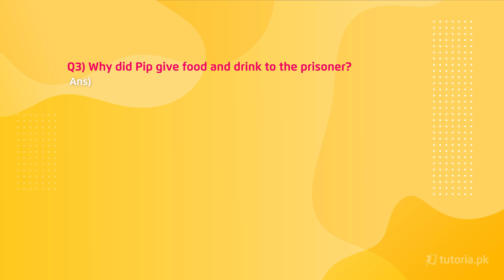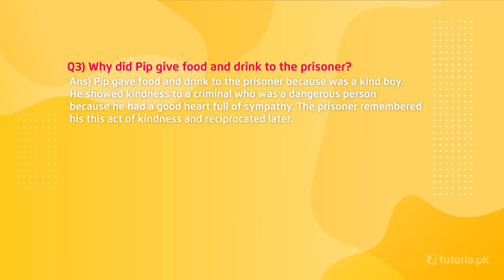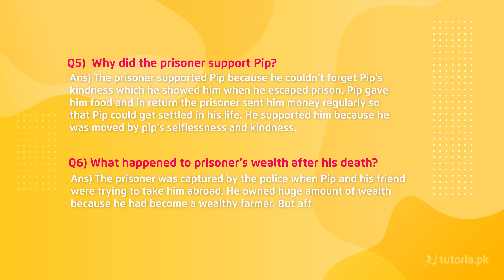English Class 10 | Chapter 11 | Book Exercise 11.3 | Questions Related to Reading Comprehension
Let’s take a look at the Chapter 11 of English of Grade 10 “Great Expectations”.

This novel is written by Charles Dickens, who is a famous English writer. The main character of the novel is Pip, who is a lonely orphan. He was brought up by his sister. Pip gave something to eat and drink to the prisoner who had escaped from prison. Pip was told that he would be given a lot of money and in London, he studied hard. He received money regularly but he did not know where or who it came from. He was being sent money from that prisoner. The prisoner was eventually hanged due to his crime. Pip had a successful career as a result of his efforts and not because of the fortune that he had been promised.

In this video, you will study English Grade 10 Chapter 11 Topic 6 "Book Exercise 11.3 | Questions Related to Reading Comprehension" by instructor Maha Anwar.